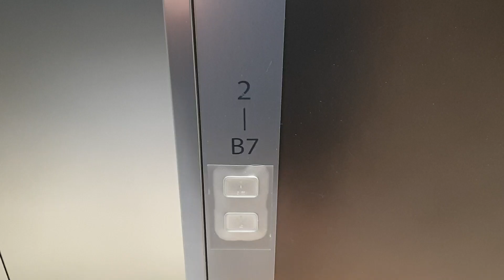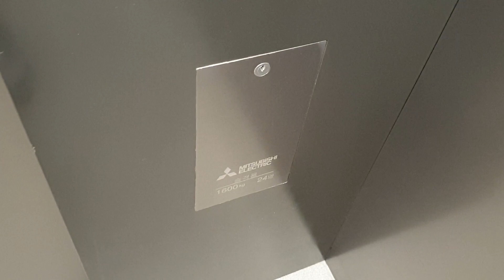서울숲역 디타워서울포레스트(아크로서울포레스트 오피스, 현대글로비스 본사) B7~2층 운행용 미쓰비시엘리베이터 탑사기(2021.08.14 촬영)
B4~M2(1)층 운행용 1대짜리(독립운행)랑
B7~2층 운행용 3대짜리(왼쪽호기는 독립운행하고 가운데호기/오른쪽호기는 연동운행하는데 홀랜턴 예고기능이 있습니다.)는
2019.08 NEXIEZ-MRL(NEXCUBE, ネクスキューブ, 1600kg 24인승, 105m/min)을 운용중이며,

비상용(소방구조용)구간은 2019년~2020년 7월식 NEXWAY-5(NEXCUBE, ネクスキューブ, 180m/min)을 운용중이고

B2~33층 운행용으로 추정되는 메인구간 NEXWAY-5(NEXCUBE, ネクスキューブ, 예고기능 있는 연동운행, 300m/min으로 추정)는 물론

상승개폐형 화물용구간 서우공업(60m/min으로 추정) 1대짜리도 존재합니다.

B7~B3층은 주차장, B2층은 메인로비(이곳 오피스 메인구간에 있는 현대글로비스 본사를 방문하실 분은 B2층 로비 안내데스크 직원분 안내를 받고 스피드게이트를 통과해야 하며, 현대글로비스는 현대자동차그룹 자회사입니다.)/수인분당선 서울숲역 4번출입구 지하철 연결통로(이 통로는 휠체어/유모차/손수레 등의 이용이 가능한 평지형 경사로 구조입니다.)/현대글로비스 구내식당(이곳 현대글로비스 본사 임직원만 카드키 사원증을 이용하여 문을 열고 출입이 가능합니다.)/하역장 및 자가용 승하차장, B1층(M1층)은 디뮤지엄{이곳 자체가 대림산업(DL그룹 계열 DL E&C)에서 지은 건물이라 당연히 같은 계열사인 디뮤지엄(D뮤지엄)이 있습니다.}, 1층(M2층)은 로비/포배럴카페/GS25 등이 있습니다.

2019~2020 Mitsubishi Nexcube Traction Elevator at D Tower Seoul Forest(Acro Seoul Forest, Hyundai GLOVIS Head Office), South Korea.